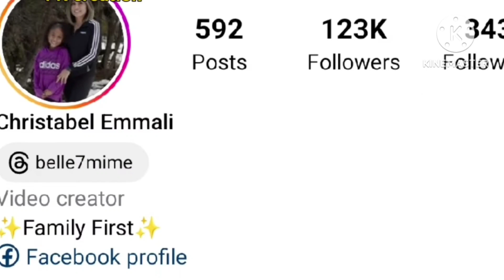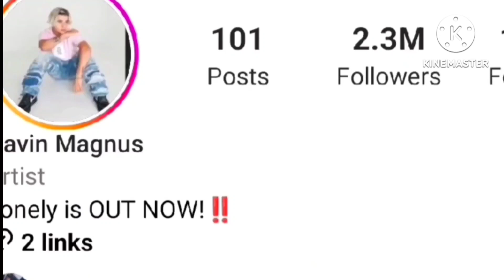Christabel Emmali Vs Gavin Magnus Lifestyle Comparison | Biography